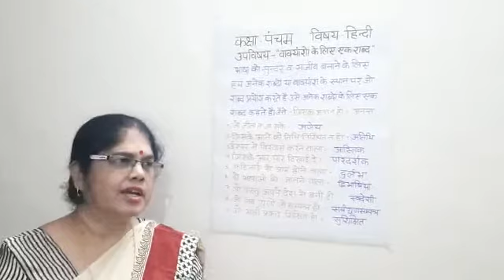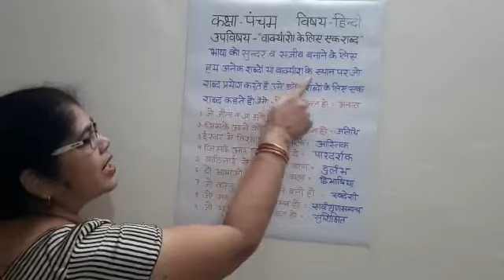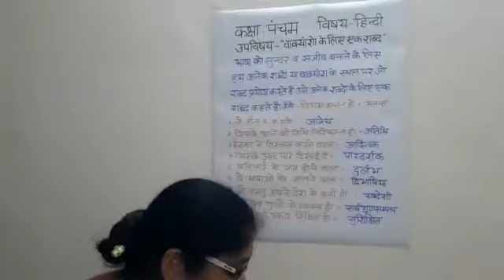Class-5th Hindi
Video from Saroj